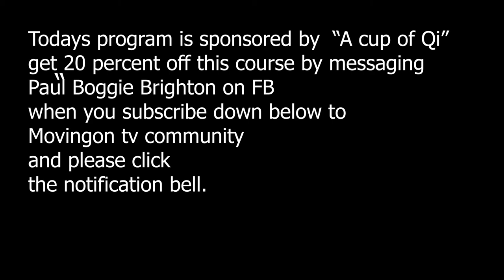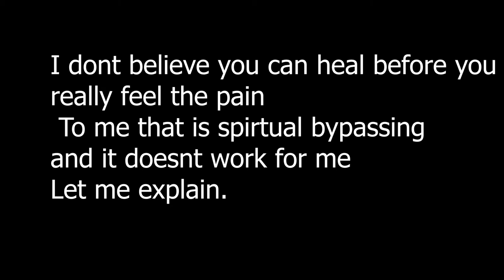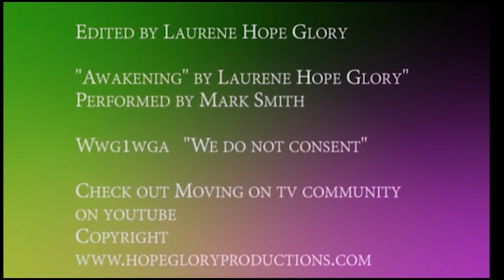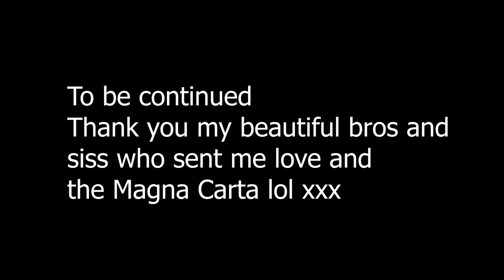The Awakening 132 Returning to the core of the Trauma is what heals me and I hope it will help you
Love you guys and I hope this Awakening is helpful for you and helps you to move out of the trauma and to ascend. xxx If you would like to donate its on paypal

Call Mon-Sat daytime:
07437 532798